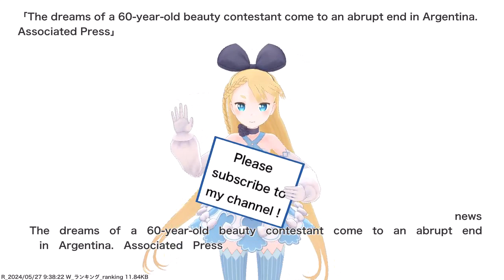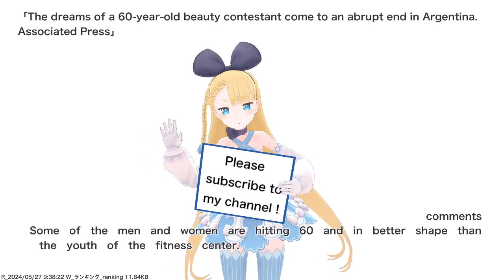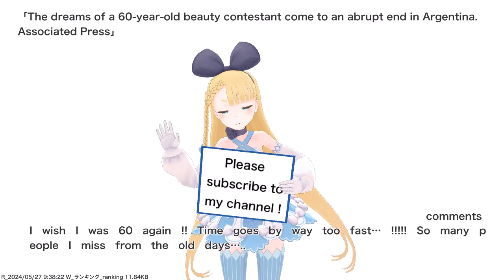The dreams of a 60-year-old beauty contestant come to an abrupt end in Argentina. Associated...